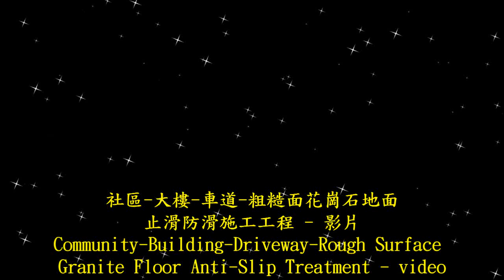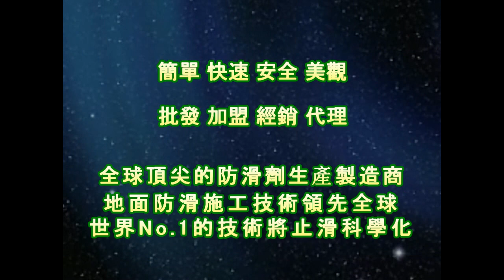1463 Community Building Driveway Rough Surface Granite Floor Anti Slip Anti Slip Construction